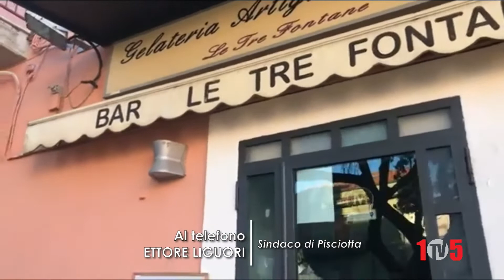INT ETTORE LIGUORI PISCIOTTA 16LUG